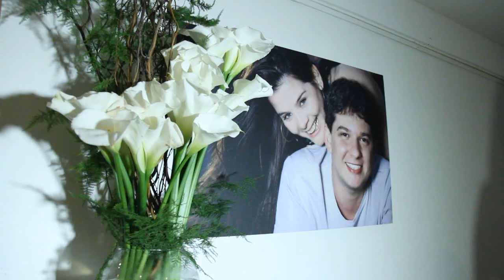ROSANA + VALTER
"Um casal muito apaixonado." Essas palavras definem Rosana e Valter. A cerimônia foi marcada por muita emoção e o casal inspirava amor! Acho que conseguimos transmitir um pouco da felicidade dos noivos neste vídeo.